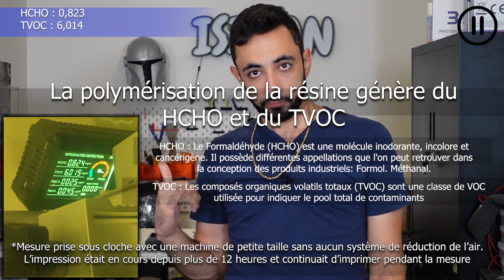Test de résine - SUNLU STANDARD Dark Grey - R-TEST 4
Retrouvez dans cette vidéo mon test de la résine Sunlu Standard Dark Grey

Soutenez la chaine en faisant vos achats amazon par ce lien :
Regardez le prix de la résine sur Amazon

Les outils utiles pour la résine :
Gants pour la résine
Alcool IPA
Alcool 99,9% en spray
Pinces pour supports
Tapis en silicone

00:00 Introduction
01:00 Qualité d'impression
03:38 Odeur & Toxicité
04:18 Résistance
05:10 Conclusion
06:38 Outro
07:32 Bêtisier